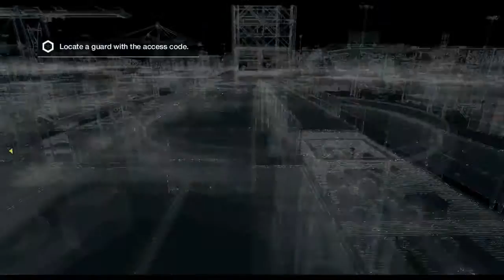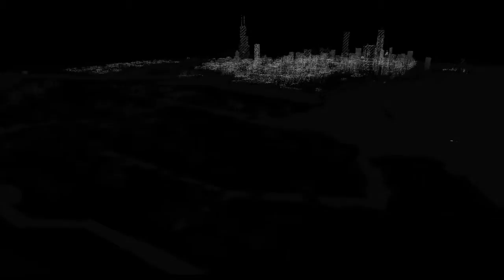Watch Dogs Walkthrough w/ PessimisticNic Part 13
HERE ARE THE SOCIAL STUFFS

Steam account : Bobo the Clown2